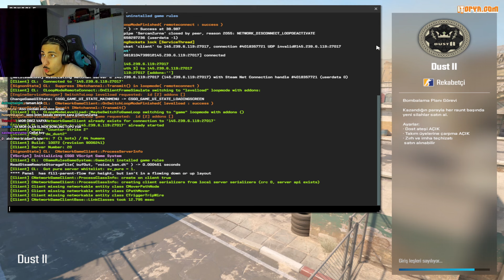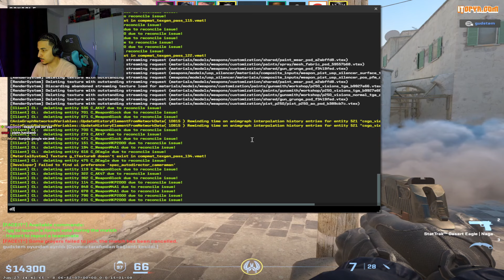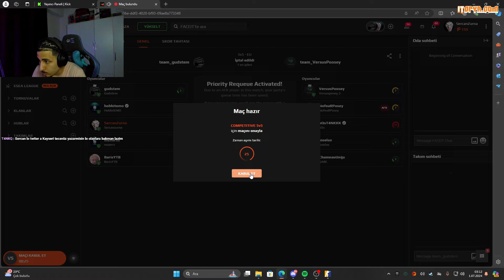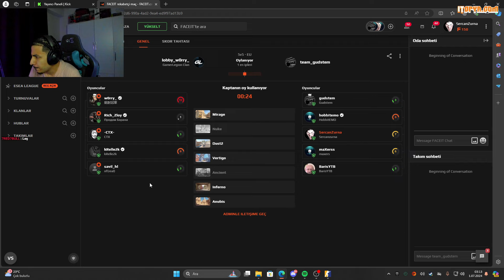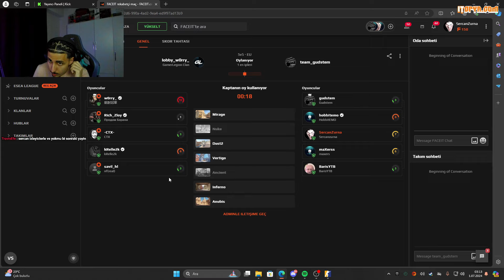BU MERMİ NEREYE GİDİYOR?!?!!? | CS2 FACEİT